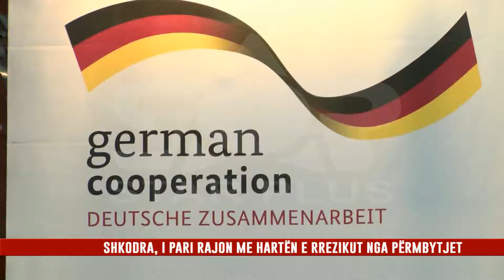SHKODRA, I PARI RAJON ME HARTËN E RREZIKUT NGA PËRMBYTJET